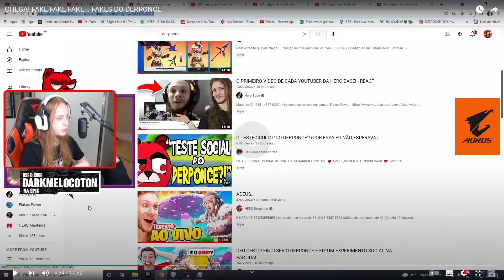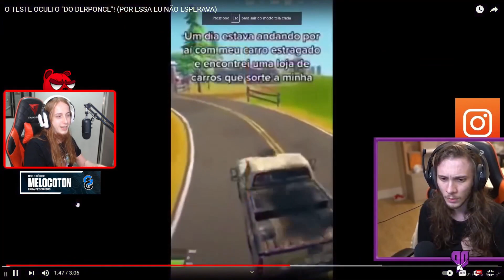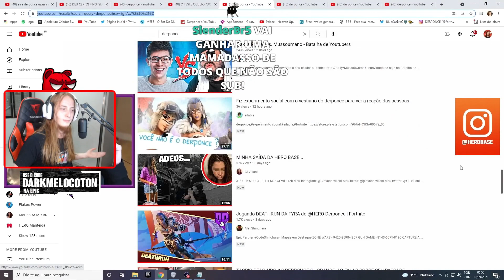REAGINDO AO DERPONCE REAGINDO A MINHA REAÇÃO DO TESTE OCULTO!